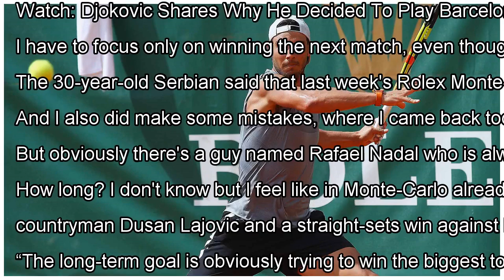In Barcelona, Novak Djokovic Says Rafa Is 'The Guy To Beat' | ATP World Tour | Tennis By J.News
Novak Djokovic knows what almost everyone wants to see this week at the Barcelona Open Banc Sabadell. Sure, the fans wil...